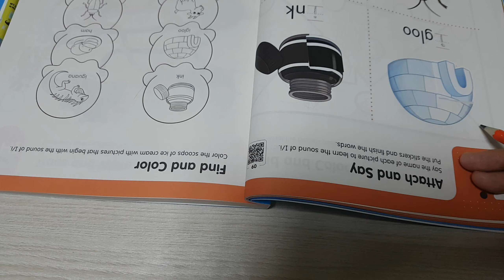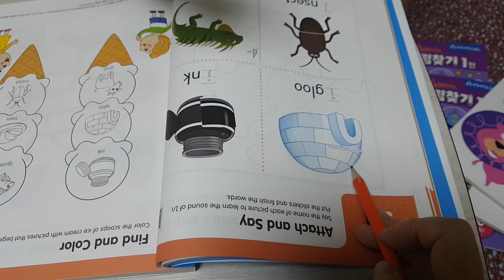5세들에게 빠져들다-아기 목소리 주의!